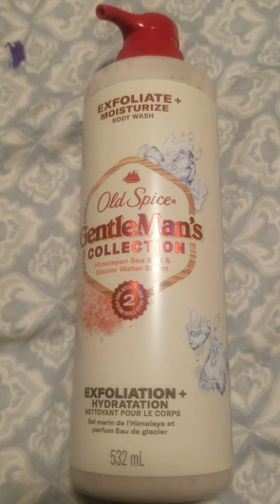Old Spice Gentleman's COLLECTION Himalayan Sea Salt and Glacier Water Scent Body Wash